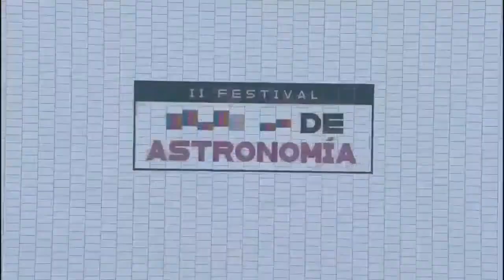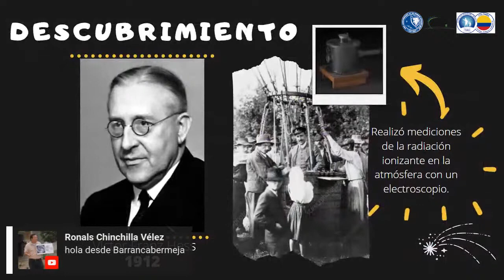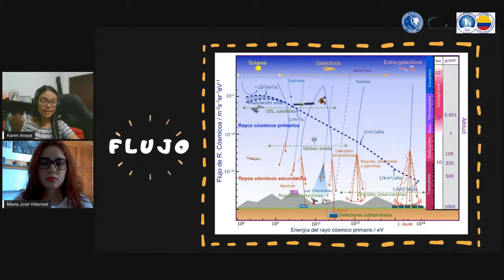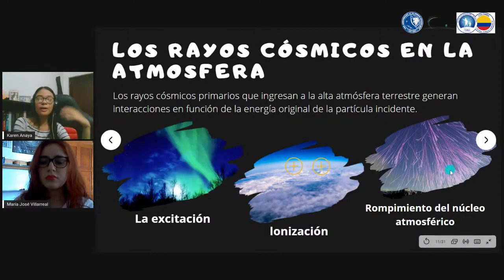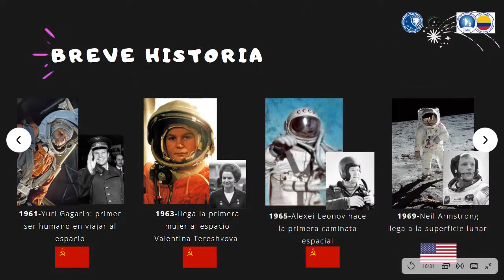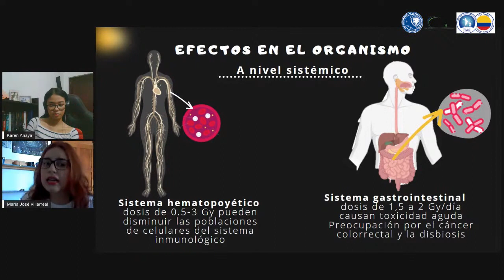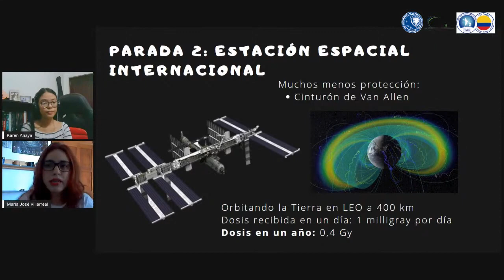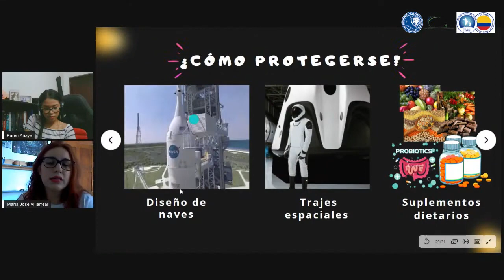Rayos cósmicos, ¿una amenaza para la exploración espacial humana?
12 de abril de 2021. Organiza grupo Halley UIS (Universidad Industrial de Santander)

De con Licencia Atribución de Creative Commons (reutilización permitida)